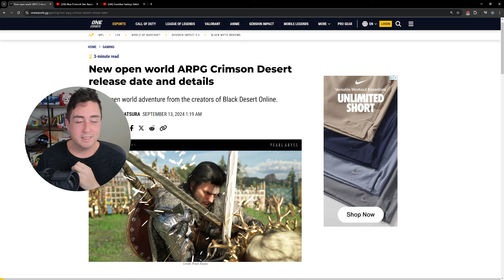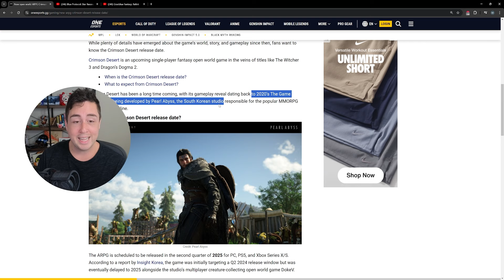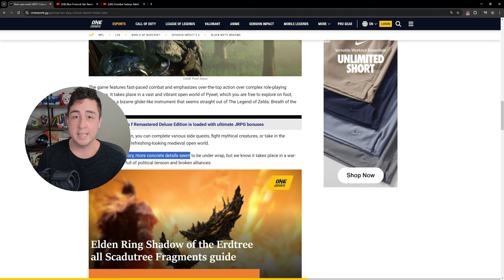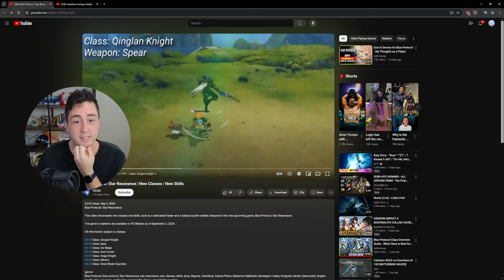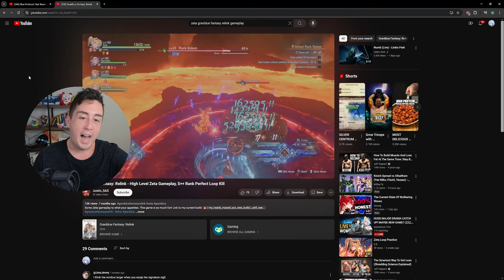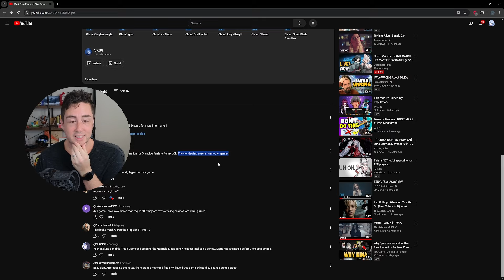Blue Protocol Caught STEALING.. Crimson Desert and DokeV RELEASE DATE!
Blue Protocol Star Resonance (Tencent's new Chinese Anime MMORPG) is being accused of stealing/asset theft, and Crimson Desert/DokeV just had their release date confirmed.
Sauce: Crimson Desert/Blue Protocol

00:00 Crimson Desert and DokeV Release Date
02:29 Blue Protocol Star Resonance Caught Stealing